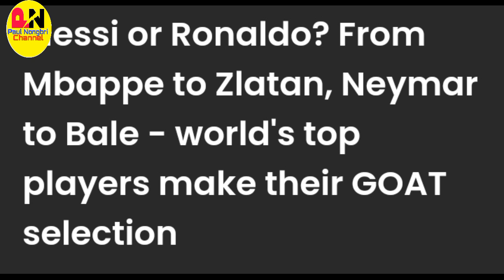Jied ki players ba paw ka pyrthei hapdeng u CR7 bad u Leonel Messi kum u GOAT player